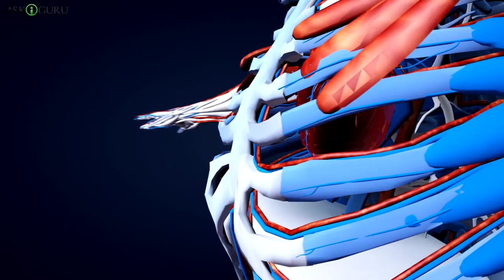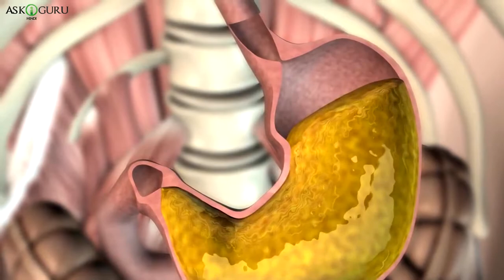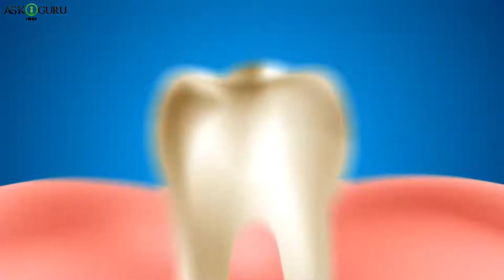What Happens To Your Body When You Quit Sugar For 30 Days!-Quit Sugar For 30 Says And See The Result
What Happens To Your Body When You Quit Sugar For 30 Days!-Quit Sugar For 30 Says And See The Result - ASKIGURU

मीठे का शौकीन हर कोई होता है, कुछ लोग सेहत का ध्यान रखते हुए इसका कम सेवन करते हैं तो कुछ ज्यादा।
मेहमानवाजी भी तब तक अधूरी समझी जाती है, जब तक खाने के बाद कुछ मीठा न परोसा जाए। मीठा मोटापा बढ़ाने के साथ-साथ डायबिटीज जैसी कई परेशानियों का कारण बनता है। क्या आपने कभी सोचा है कि अगर 30 दिनों में चीनी न खाएं तो क्या होगा? इससे सेहत से जुड़े कई फायदे मिल सकते हैं। आइए जानें 1 महीना चीनी छोड़ने या कम करने के लाभ।

What Happens To Your Body When You Quit Sugar For 30 Days!, Quit Sugar For 30 Says And See The Result, ASKIGURU,quit sugar, sugar addiction, quit sugar before and after, quit sugar weight loss, quit sugar forever, quit sugar for a month, quit sugar, stop eating sugar, quit added sugar, quitting added sugar, 30 Days Without Sugar,  no sugar diet, sugar free transformation, Image Credits: